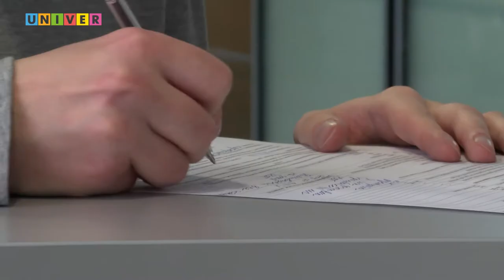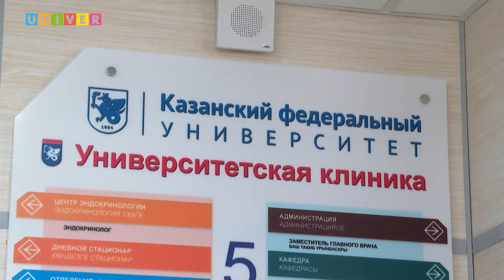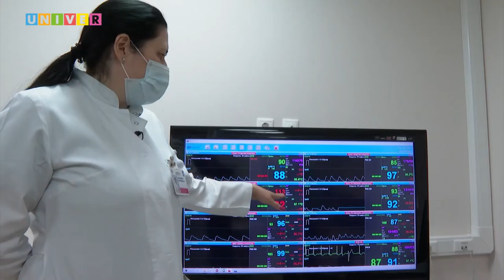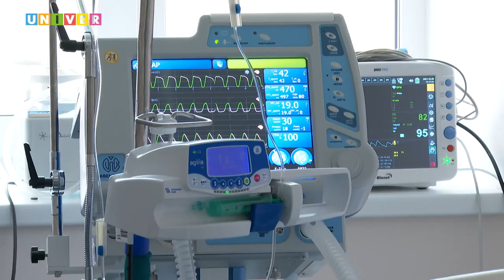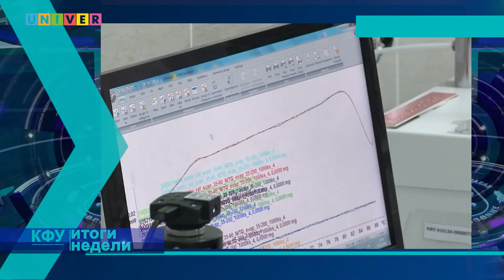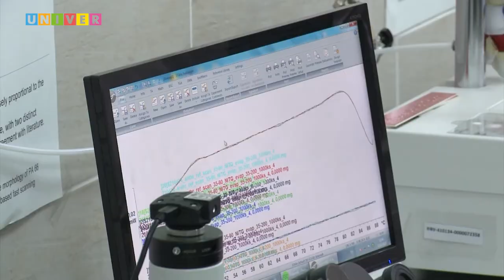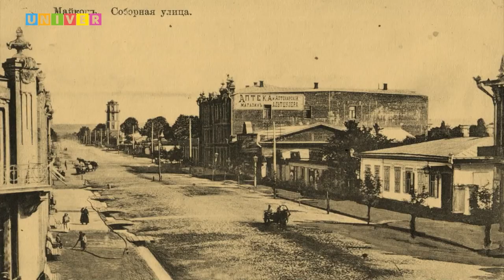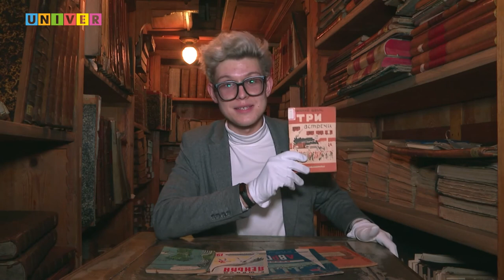КФУ. Итоги недели 28 выпуск